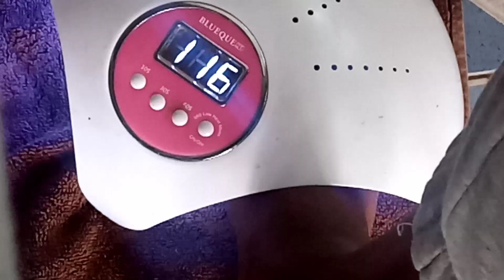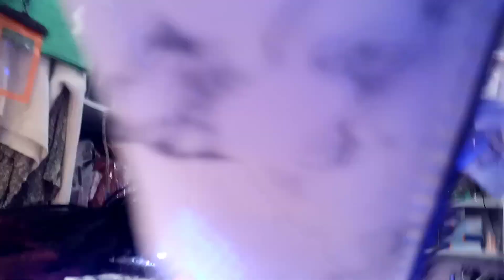JANUARY vlog 2024, Hanging out with friends ✨, shopping 🛒, new french nails 💖, family time ✨❤️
songs used Music: Wanna
Musician: @iksonmusic